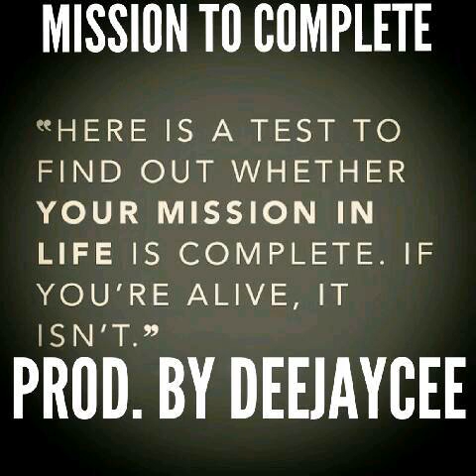Mission To Complete Prod. By DeeJayCee